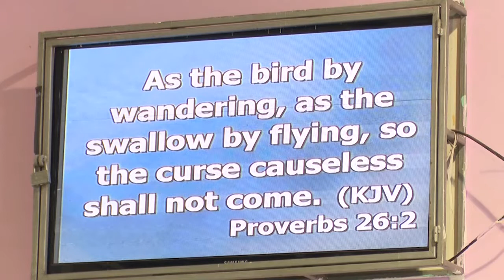Exposing and deliverance from curses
A curse without a cause cannot rest on the head on a man.